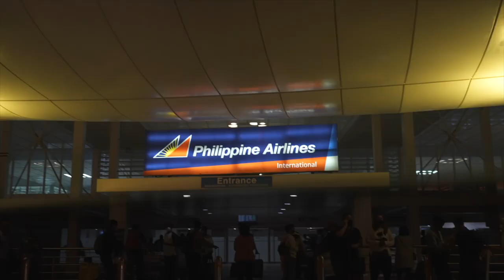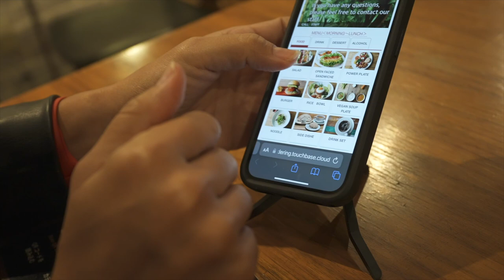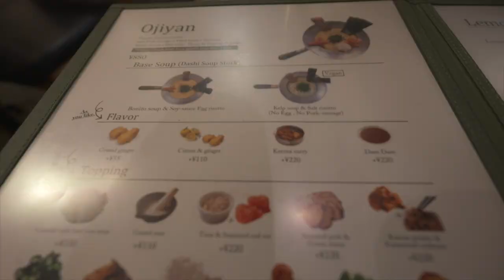Going to Tokyo with Joey (2023) | Angie Mead King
We missed Japan so much that as soon as they opened there borders we booked a trip down that coincided with the RWB new year party along with the Tokyo Auto Salon and ending it with a 2 week snowboard trip! In the first 2 days Joey and I settled in the Hyatt Ginza hotel district and it was such a nice area to be in. Its also a struggle to eat now a days as I am vegan but for this trip I had to go pescatarian as there were a lot of restos that dont do vegan menus. Vegetarians actually had more choices for food. Most of the big cities had some choices but at the end of the day cooking for yourself is always the best option for me.

Get Another Love by Tom Odell and over 1M + mainstream tracks License ID: jX1gKD7g1Po